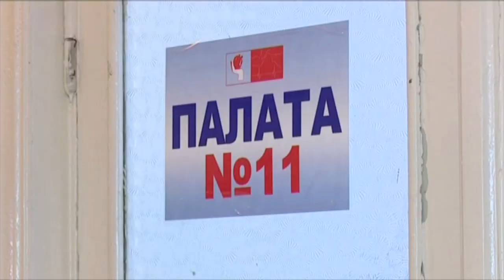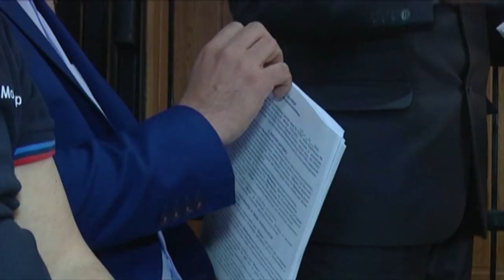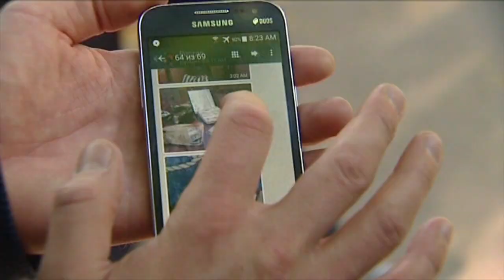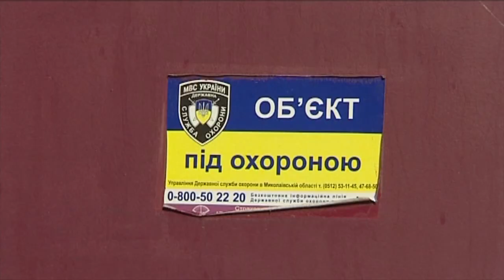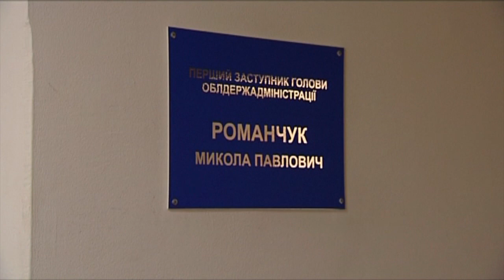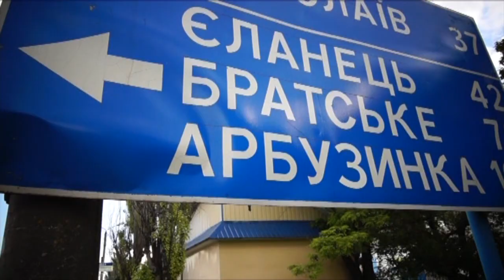Скандал на Николаевщине: откуда богатства у заместителя губернатора Романчука. Факты недели, 12.06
На Миколаївщині ще не вщух грандіозний скандал із заступником губернатора Миколою Романчуком. Чотири маєтки, поєднані підземним ходом – вразили навіть бувалих слідчих. А  випливло все це, коли Романчука взяли на хабарі. У понад 90 тисяч доларів. Що ж там за золоте дно на Миколаївщині?  Розбирався Володимир Соколов.

На Николаевщине еще не утих грандиозный скандал с заместителем губернатора Николаем Романчуком. Четыре имения, соединенные подземным ходом - поразили даже бывалых следователей. А всплыло все это, когда Романчука взяли на взятке. В более 90000 долларов. Что же там за золотое дно на Николаевщине? Разбирался Владимир Соколов.

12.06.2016